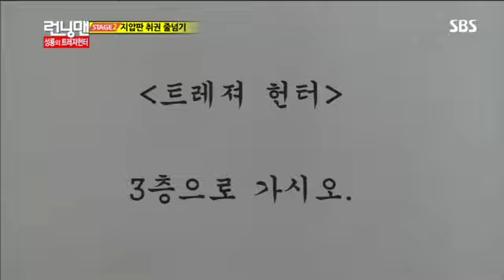런닝맨(성룡,최시원) #9